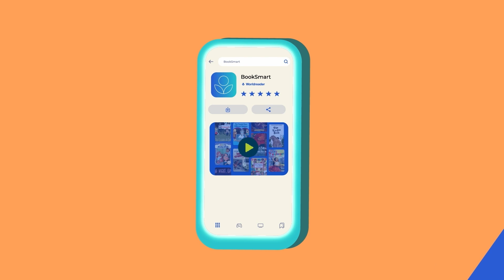Descubre un mundo de imaginación y conocimiento a través del poder de la lectura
Ayuda a tu hijo/a a alcanzar su potencial añadiendo la lectura en sus actividades diarias. Este video brinda consejos de cómo leer mientras haces cosas que ya haces todos los días, como esperar al bus o cocinar. BookSmart te permite leer fácilmente miles de libros en tu teléfono.